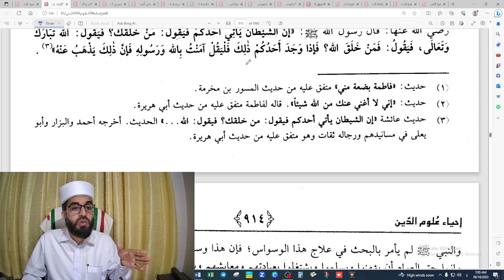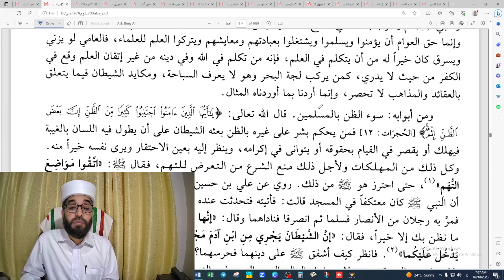IHYA ULOOMUDHEEN DARS 27 ABDUL HAKEEM SAQAFI AYANCHERY ഇഹ് യാ ഉലൂമുദ്ദീൻ ദർസ് إحياء علوم الدين درس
AHSA VLOG
ABDUL HAKEEM SAQAFI AYANCHERY
HAPPY ZONE AYANCHERY
ONLINE DARS
THASAVVUF TASAVVUF
IHYA ULOOMUDHEEN DARS 27

درس
عبد الحكيم الثقافي آينجيري
تصوف
إحياء علوم الدين درس 27
ربع المهلكات / كتاب شرح عجائب القلب / بيان شواهد الشرع على صحة طريق أهل التصوف في اكتساب المعرفة لا من التعلم /  الهام وسوسة  / بيان مداخل الشيطان إلى القلب  / الطمع و العجلة  / الدرهم و الدنانير  خوف الفقر  / التعصب العصبية

ഓൺലൈൻ ദർസ്
ഹാപ്പി സോൺ ആയഞ്ചേരി
തസവ്വുഫ്
ഇഹ് യാ ഉലൂമുദ്ദീൻ ദർസ് 27
റുബുഉൽ മുഹ് ലികാത്
എന്താണ് പഠനവും സ്വയം ആർജിച്ചെടുക്കുന്ന അറിവും തമ്മിൽ വ്യത്യാസം / തഅല്ലുമും ഇൽഹാമും തമ്മിൽ ഉളള വ്യത്യാസം
പിശാച് മനസ്സിലേക്ക് കടക്കുന്ന വഴികൾ  / ദിർഹം ദീനാർ സമ്പത്ത് മോഹം  പക്ഷപാതം